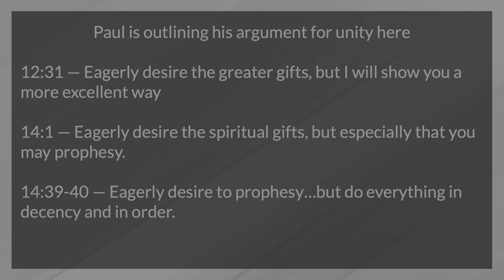43rd GA Wednesday Morning Worship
Aaron White, Pastor of First Presbyterian Church in South Charleston, Ohio.

Delivered at the 43rd General Assembly / Gospel Priorities Summit of the Evangelical Presbyterian Church on June 21, 2023, at Cherry Hills Community Church in Highlands Ranch, Colorado.